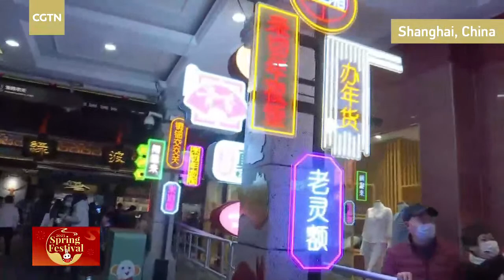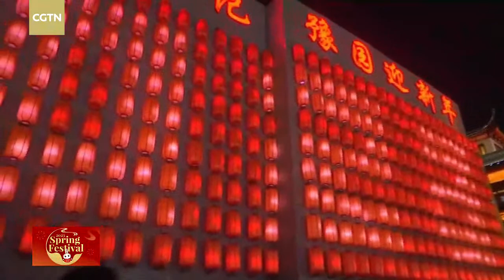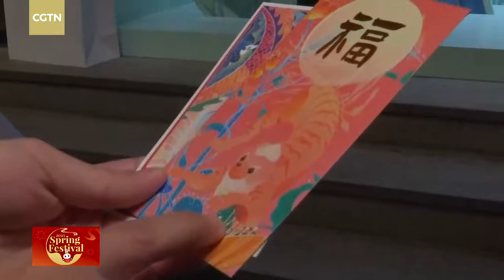Live: When ancient Chinese mythology meets lantern fair at Shanghai's Yu Garden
Shanghai's iconic venue Yu Garden has set up lanterns and light installations to celebrate the Chinese New Year. This year, the design of the lantern fair is inspired by Shan Hai Jing, or The Classic of Mountains and Seas, which is one of the most important pieces of Chinese literature with many legendary creatures from the ancient times. Join CGTN's Wu Bin for a tour around the fair.